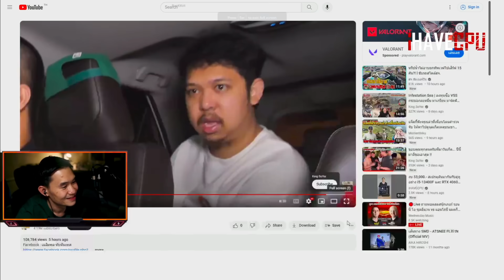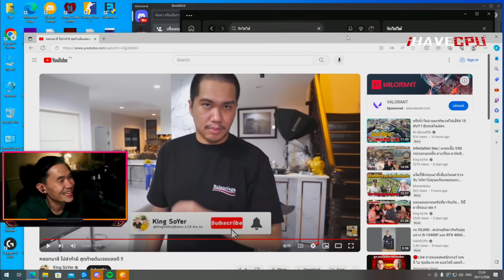พี่เปาดุคลิปคิงพามาลีไปล่าท้าผี โครตฮ่า | STAR-T🔴WN